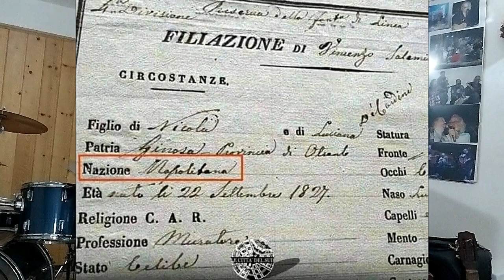"Francesco Di Vicino Cantastorie della Musica Napoletana" un caffè a casa sua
Sigla e Locandina a cura di Raimondo Rorondi